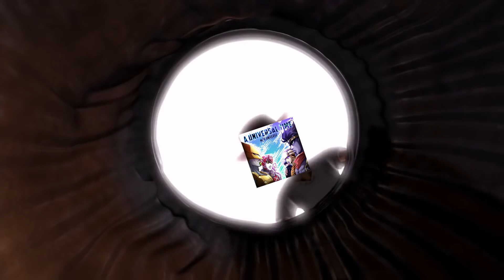[AUT] AUT's release portrayed by Toy Story 2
this is a joke btw, i'm not comparing the games (i haven't played aut yet)
thanks for 5k! here's the special :)

i got copyrighted for this by disney so plz enjoy and stuff